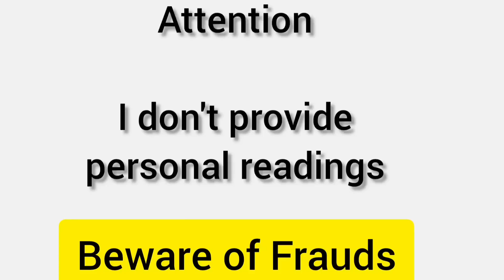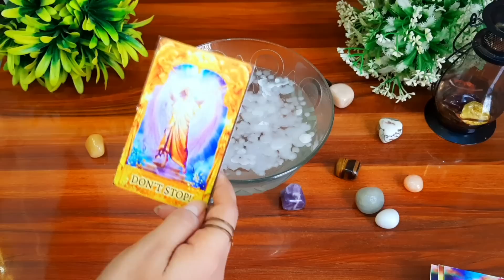🌹Candle wax 🌹🕯️ इस वक्त वह क्या सोच रहे हैं आपको लेकर Iss waqt vo kya soch rahe hein apko lekr